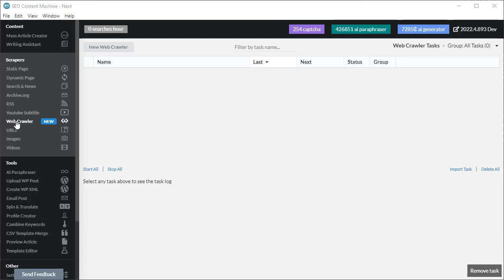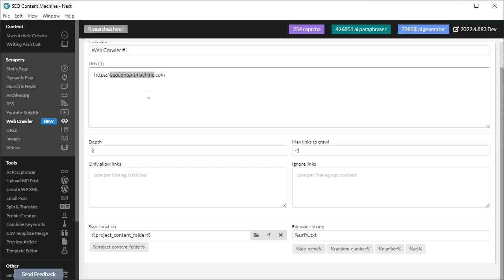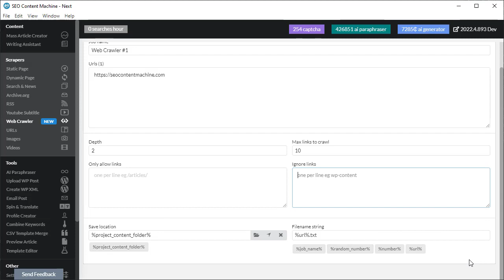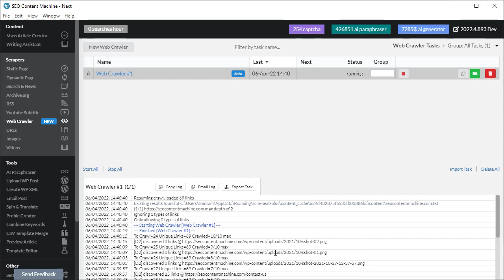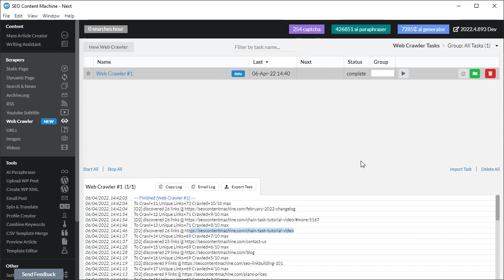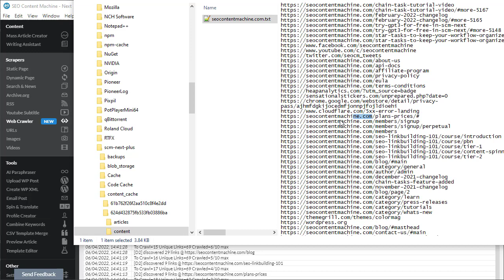Web Crawler Tutorial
How to use the web crawler tool to find all the links on a page.

You can drill down by setting the depth setting and also apply a hard cap to the number of links to follow before completing.